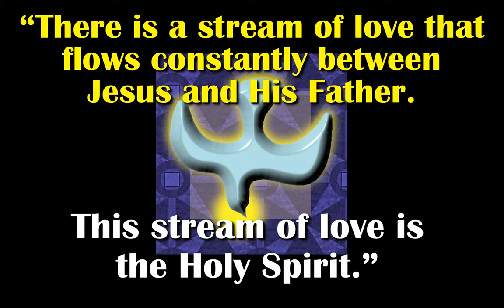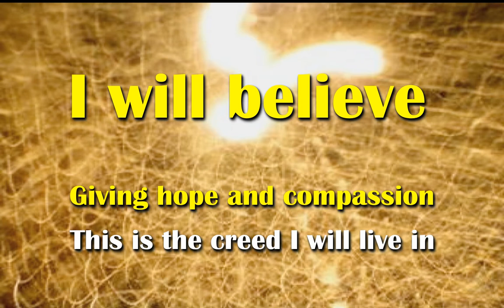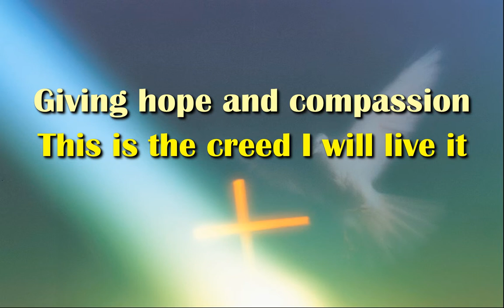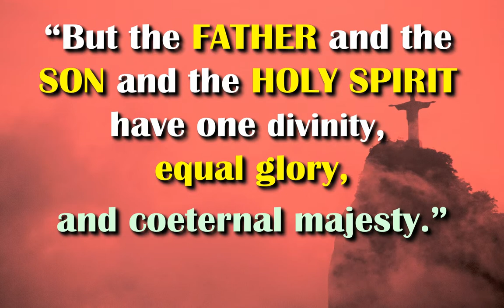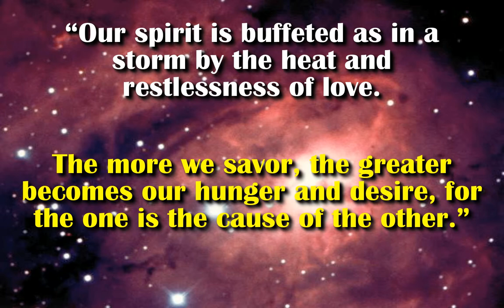The Creed by Avalon with lyrics in HD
The Creed by Avalon. There aren't very many good songs about the Trinity ... Otherwise known as the "triple indwelling." This song is excellent with quotes from "The River Within," by Jeff Imbach and by a 14th century Augustinian monk named John Ruusbroec.